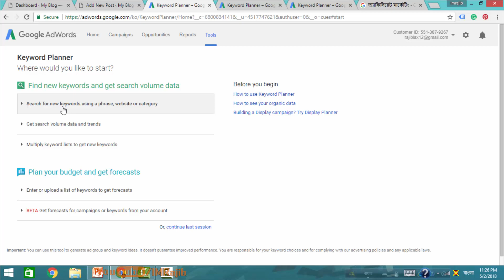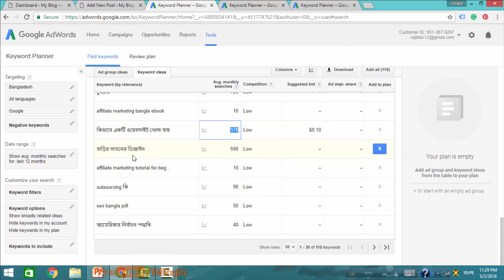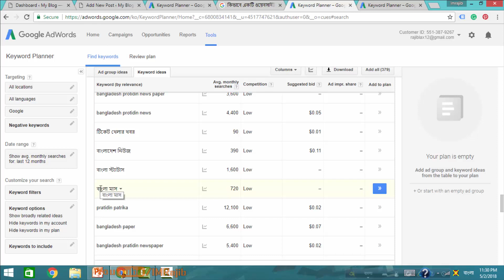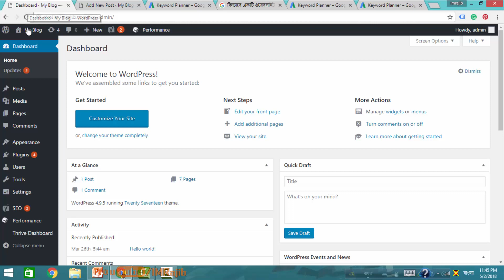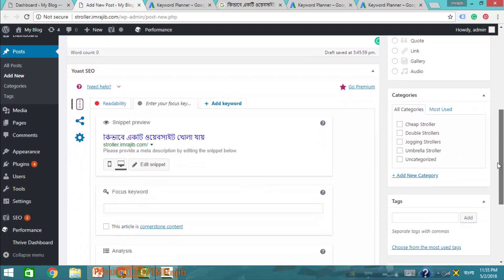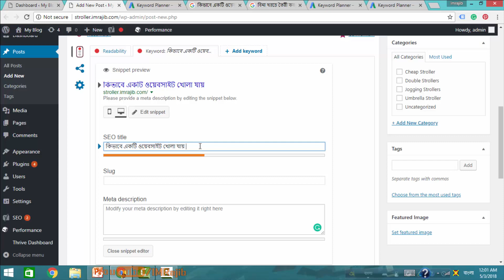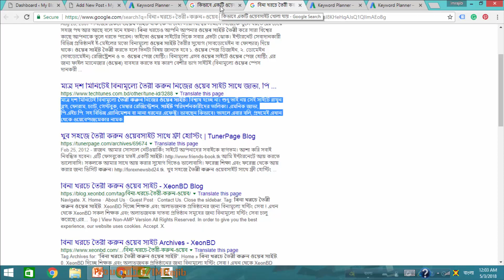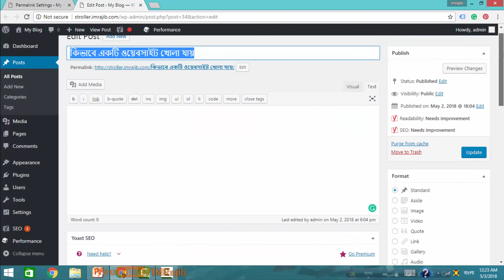How to Do SEO For Your Bangla Content Website - বাংলা ওয়েবসাইটের এস ই ও কিভাবে করবেন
This is SEO Bangla Tutorial will show you the step by step process to do SEO for your Bangla content website.

In this video, I will show you how to do SEO for your Bangla website. That's mean website with Bangla content.

We have divided this video in three category

1. Why we do SO?
2. How to find the best keywords
3. How to optimize your website content

Reason for SEO: we do SEO for free traffic from the major search engine like Google, Yahoo, Bing. If we do SEO perfectly we can get our website first page of the google and we can generate more traffic to our website.

If you are looking for best keyword research tools. Google AdWords keywords planner can help you. It's completely free tools to use.